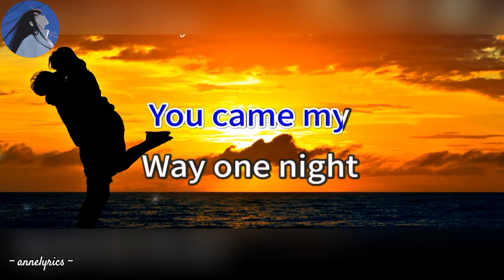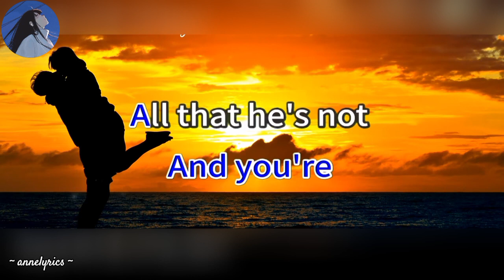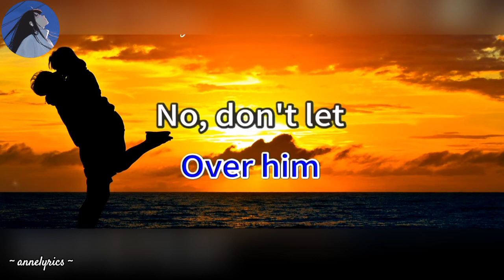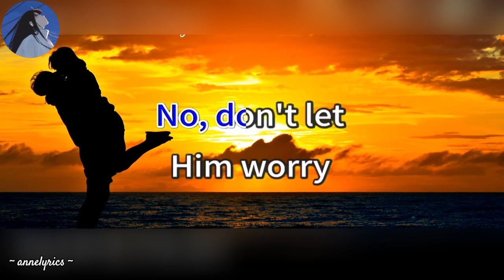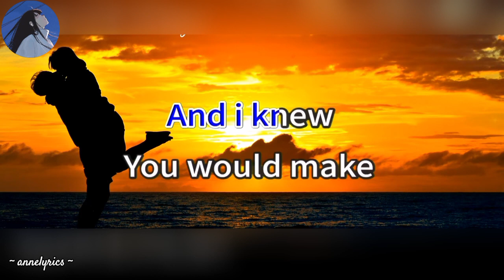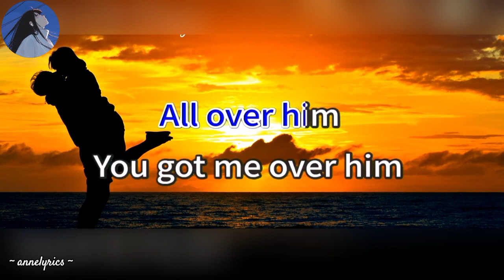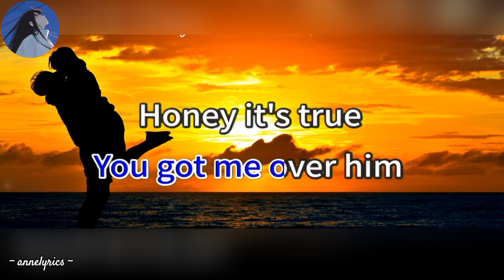You Got It All Karaoke - popularized by The Jets